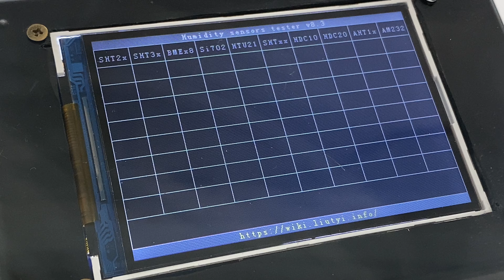Humidity sensors tester v8.3 (RH12)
Short demo video of collecting sensors data
at RH~12.5 (stable) ant t~21.5C (lowering).

Sensors are
[1] SHT20 (1, 2, 3), SHT21 (4, 5, 6, 7), SHT25 (8);
[2] SHT30 (1, 2), SHT31 (3, 4, 7, 8), SHT35 (5, 6);
[3] BME280, DHT12 (6, 7, 8);
[4] Si7021;
[5] HTU21d
[6] SHT85 (3,4,5), SHT31 (6), SHTC3 (7,8);
[7] HDC1080;
[8] HDC2080;
[9] AHT15, AHT10 (5, 6, 7, 8)
[10] AM2320, SHTC1 (5, 6, 7)